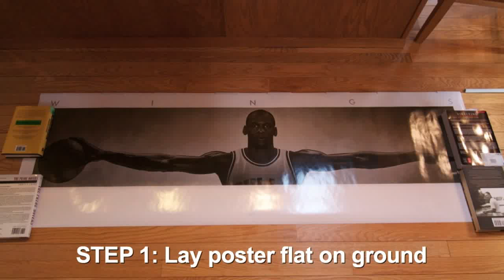How to hang a 72" x 23" Michael Jordan WINGS Poster with a Posterhanger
This video shows how simple it is to hang the 72" x 23" Michael Jordan Wings poster with a 72" Posterhanger from Posterhanger.com.  The silver aluminum Posterhanger give it a sleek finished look.